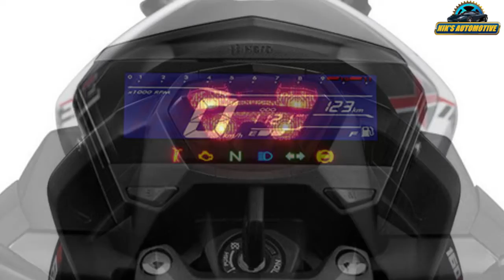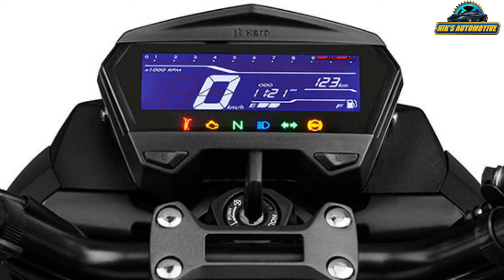Hero Xtreme 160R 100 Million Limited Edition Launched | Price From 1,08,750 | Spec, Features, Engine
Hero Xtreme 160R 100 Million Limited Edition has been launched in India. The new variant of the 160cc motorcycle comes with an attractive livery that matches the colour combination of the company’s logo. The new model is the most expensive variant of the Xtreme 160R. The new Xtreme 160R 100 Million Limited Edition is available in the double-disc avatar. Our sources tell us that Hero MotoCorp is asking INR 1,08,750* for the new model. Following is a variant-wise price table for your reference. As you can see, the new Xtreme 160R 100 Million Limited Edition is INR 1800 costlier than the double-disc variant and INR 4850 more expensive than the single-disc model. While the name of the motorcycle says limited edition, Hero MotoCorp has not yet revealed how many units of this model will be made available. The highlighting feature of the new Xtreme 160R is its livery. The red and white dual-tone paint scheme along with the blacked-out parts should attract more buyers. The front fender, a portion of the headlight mask, side panels, and fuel tank extensions are painted red. Half of the rear cowls have white as the base paint and feature red graphics with ‘160R’ decals. Hero MotoCorp has also added a ‘100 Million Limited Edition’ logo/badge on the fuel tank to make things that much more special.